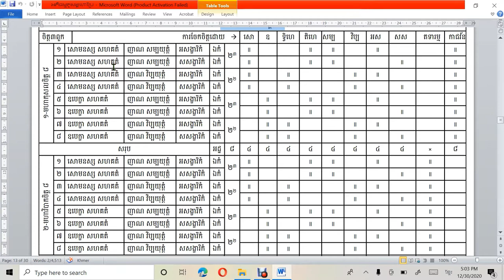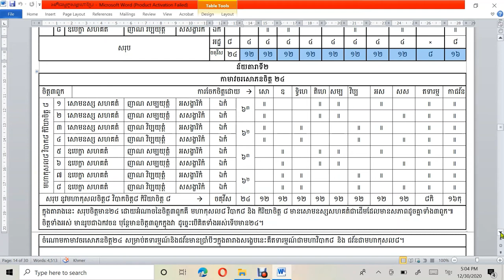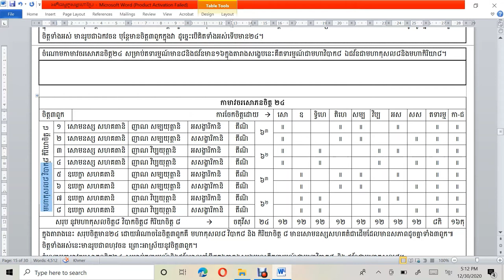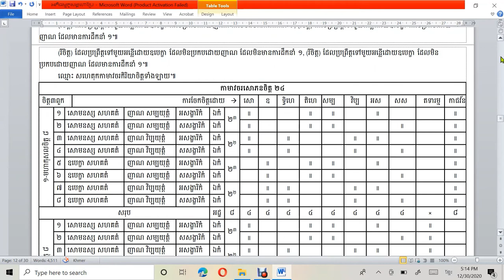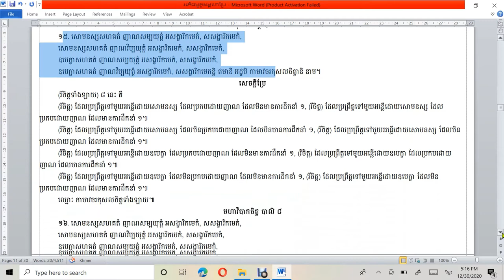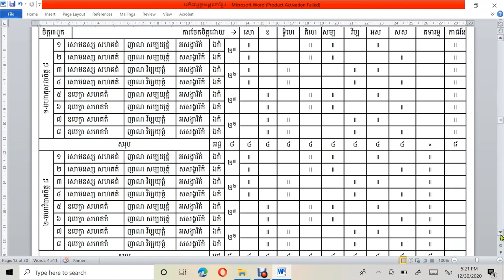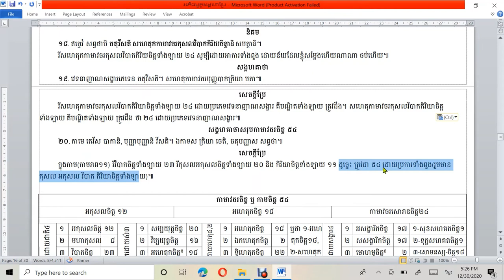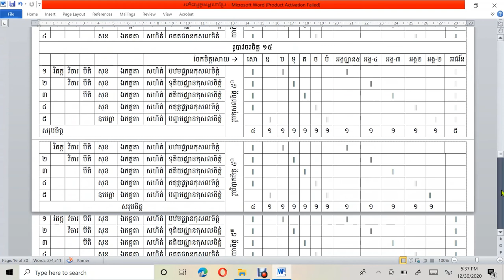របៀបរៀនអភិធម្ម/មេរៀនទី៨/សោភនចិត្ត២៤បន្ត/How to learn Abhiddhamma/lesson8/sobhanacitta24continue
របៀបរៀនព្រះអភិធម្មនេះ ជាវិធីមួយដែលរៀនទៅតាមគម្ពីមួយឈ្មោះអភិធម្មត្ថសង្គហមាន៩បរិច្ឆេទ។ ក្នុងព្រះអភិធម្ម៧គម្ពីដែលមានក្នុងព្រះត្រៃបិដក មានការចែកដោយបរមត្ថមាន៤គឺ ចិត្ត ចេតសិក រូប និងនិព្វាន ហើយលោកអ្នកធ្វើគម្ពីឈ្មោះអភិធម្មត្ថសង្គហដើម្បីសិក្សានូវព្រះអភិធម្ម៧គម្ពីនោះ បានចែកជា៩បរិច្ឆេទមានចិត្តបរិច្ឆេទជាដើម។ បណ្ដា៩បរិច្ឆេទនោះ ចិត្តបរិច្ឆេទសម្ដែងនូវចិត្តបរមត្ថ, ចេតសិកបរិច្ឆេទសម្ដែងនូវចេតសិកបរមត្ថ, បកិណ្ណក,វីថិនិងវីថិមុត្តបរិច្ឆេទសម្ដែងនូវចិត្តនិងចេតសិកបរមត្ថ, រូបនិព្វានបរិច្ឆេទសម្ដែងនូវរូបនិងនិព្វានបរមត្ថ, សមុច្ចយ,បច្ចយនិងកម្មដ្ឋានបរិច្ឆេទសម្ដែងនូវចិត្តចេតសិករូបនិងនិព្វានបរមត្ថ៕គម្ពីអភិធម្មត្ថសង្គហនេះ ជាកូនសោឬជាឧបករណ៍ដ៏សំខាន់វិសេសមួយធ្វើឲ្យអ្នកសិក្សាងាយចូលទៅរៀននូវព្រះអភិធម្មទាំងអស់ក្នុងព្រះត្រៃបិដក។ ក្នុងវីដេអូនេះនិយាយបន្តនូវកាមាវចរសោភនចិត្ត២៤ហើយប្រែជាភាសាខ្មែរព្រមដោយមានការពន្យល់សេចក្ដីខ្លះៗ។ អ្នកសិក្សាអាចយល់បានងាយព្រោះវីដែអូនេះមានការបង្ហាញដោយតារាងផ្សេងៗដែលខ្ញុំសម្ដែងនិងធ្វើទុកហើយ។